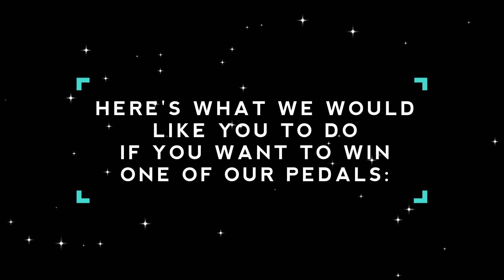DryBell - "Pick-Your-Own-Reward" - Giveaway!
We're giving away one pedal to one lucky winner! :)
All you have to do is subscribe to our social network (Facebook, Instagram & YouTube), tag at least two friends and tell us in the comments which pedal you'd like to win!

Produced by DryBell M.E.L. 2023